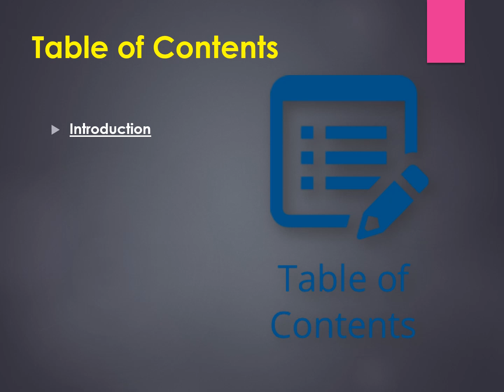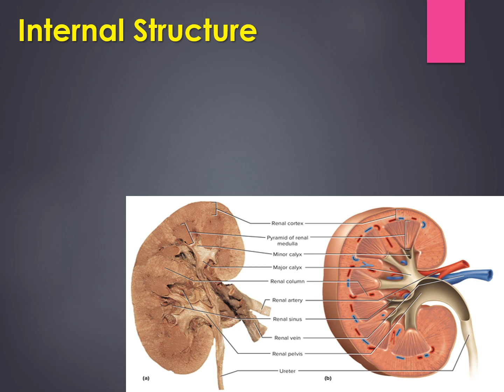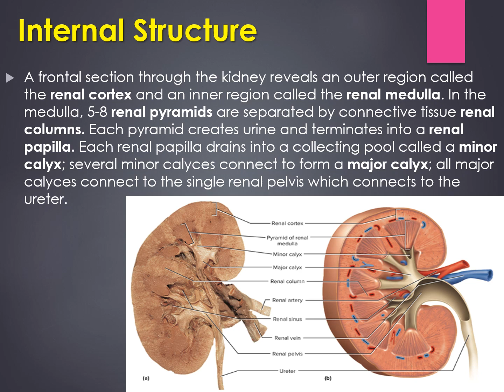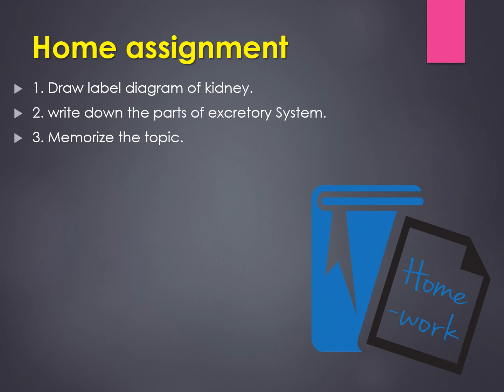0201 Excretory System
Class: 8th
Subject: Biology
Chapter: 02
Topic No 01: Human Excretory System
By: Murad Alam